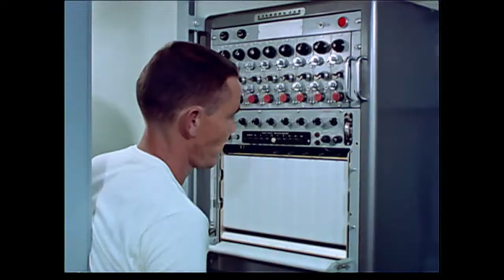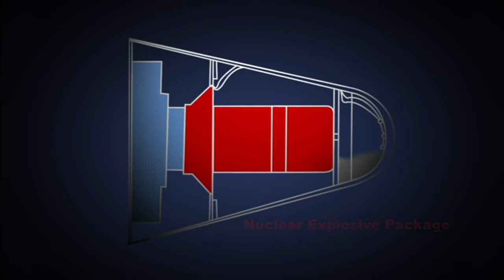disc03 16 1 * Ensuring Always